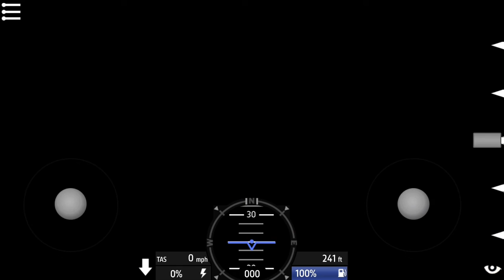I broke SimplePlanes